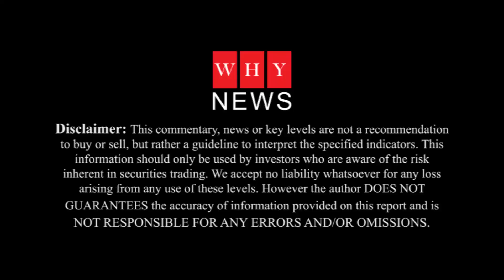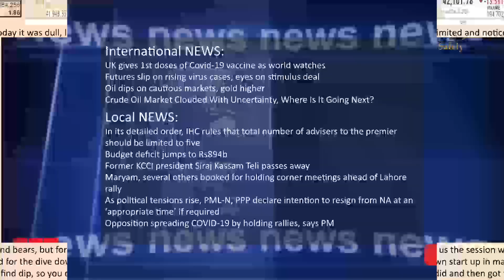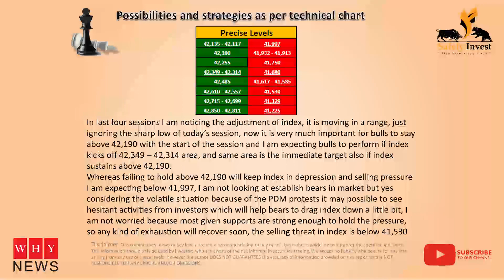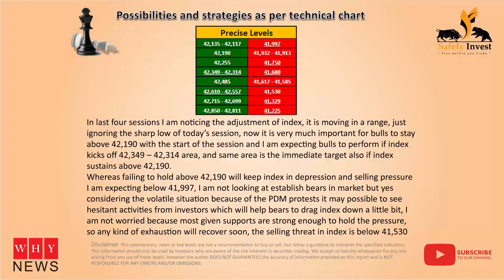Technical alert for KSE100 for 9th Dec 2020 by Khalid Saifuddin